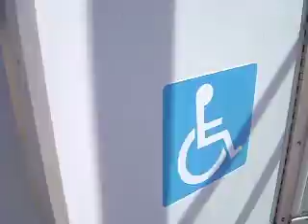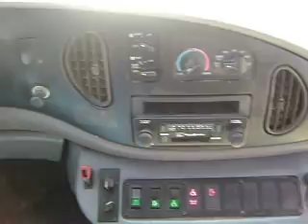2002 Goshen Wheelchair Bus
For a complete list of quality pre-owned buses see our